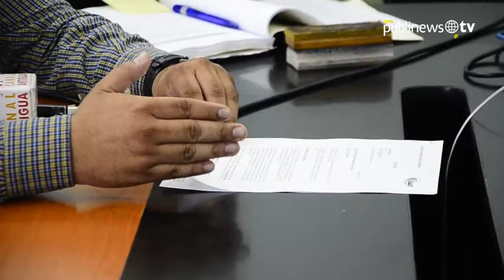La IAAF advirtió a Erick Barrondo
Sin el riesgo aún de una sanción, el subcampeón olímpico de los 20 kilómetros marcha enviará hoy la documentación sobre dónde ser localizado para mantener intacto su récord en los controles de dopaje